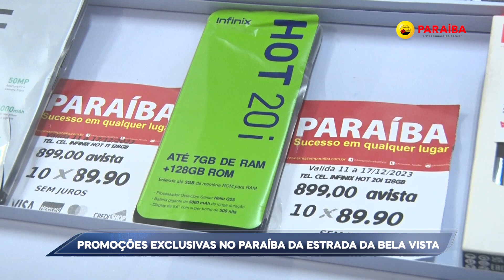MERCHAN PROMOÇÕES EXCLUSIVAS NO PARAÍBA DA ESTRADA DA BELA VISTA 13 12 23